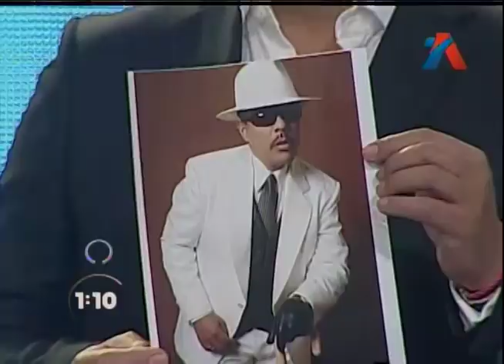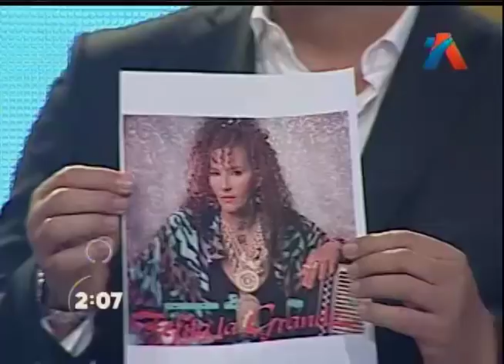Presentadora tuye a su compañera en vivo en aqui se habla español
Aquí se habla español: Presentadora tuye a su compañera en vivo en aqui se habla español